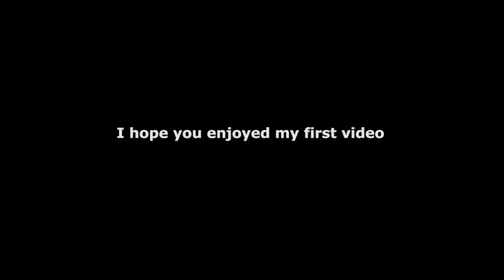Midland Hotel and Stone Jetty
First Video flight of my DJi Phantom 2 Drone.
Location Morecambe's Stone Jetty and the Iconic Midland Hotel.